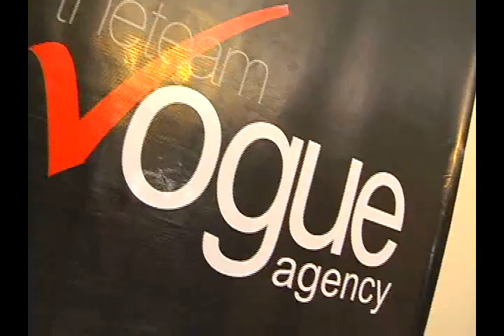Agência Vogue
Inauguração da Agência Vogue em Campina Grande (PB).